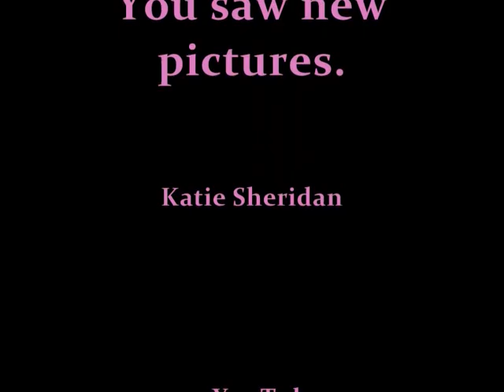New pictures.wmv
Hey guys! I uploaded a new video with new pictures for you. I hope you like them. Please comment.
...with this video I wanted to say thanks to all my fans and friends.